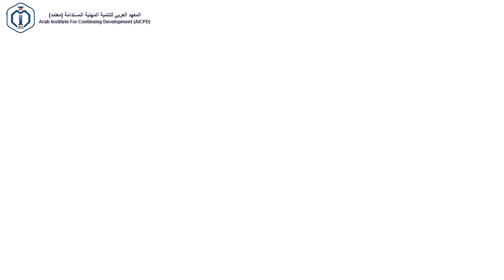حفل تخريج الدفعة 6 بدبلوم إصلاح وإطالة تشوهات العظام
حفل خريجي الدفعة 6 بالدبلوم المهني في إصلاح وإطالة تشوهات العظام - الخميس 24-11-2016
بمقر المعهد الرئيس بمبنى دار الحكمة